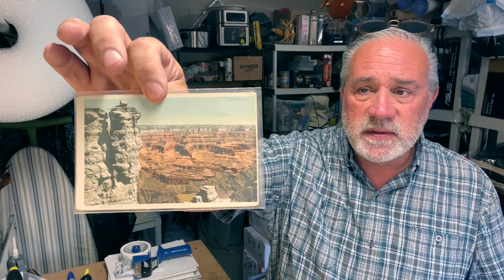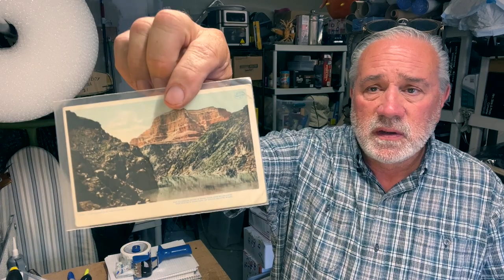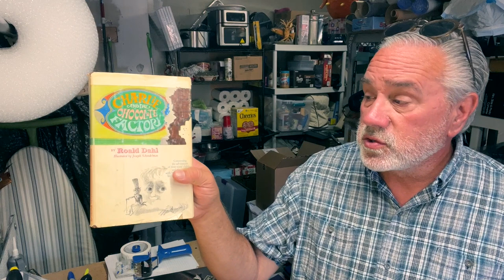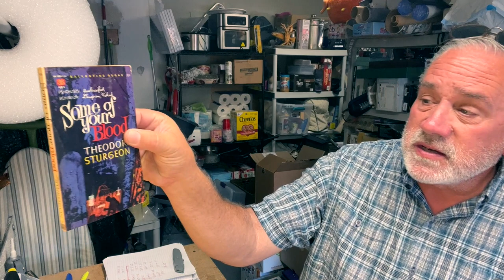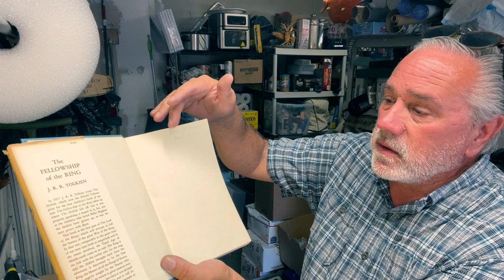Retire in Style: Turning Electric Sales on eBay into Retirement Income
Retire in Style: Turning Electric Sales on eBay into Retirement Income.  Retirement planning just got electrified! Explore how harnessing the power of eBay sales can light up your retirement income, allowing you to enjoy life's pleasures without worries.

USE GSP10 to get 10 percent off you order.  I recieve no commision.

Record Album Shipping Boxes

Small Book Shipping Box

5 Inch Rolls Of Shrink Wrap

36 rolls of shipping tape

Excell tape dispenser

120 4X8 Bubble mailers

AC/DC adapter multi-voltage with 8 plugs